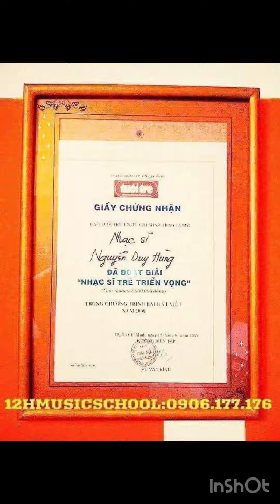TÔ BÚN BÒ XE TĂNG | NHẠC SĨ NGUYỄN DUY HÙNG: 0906.177.176